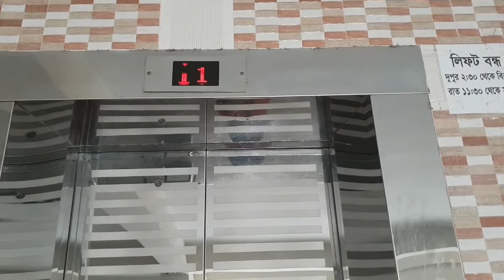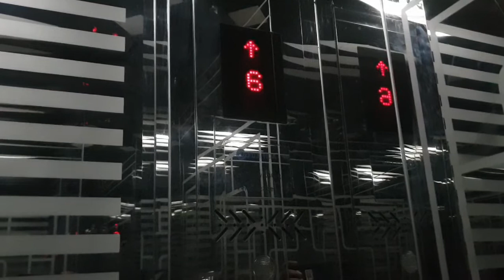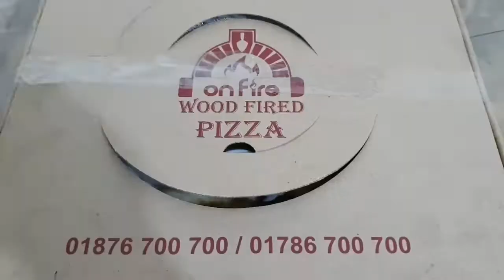Birthday special of Nashid Siddika Promi